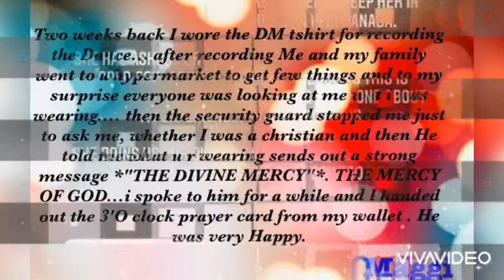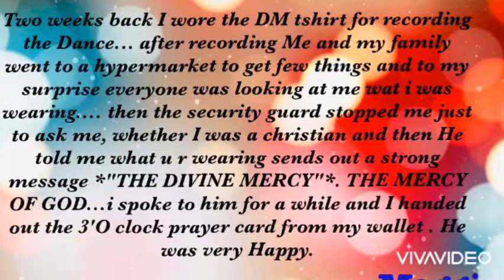SPIRITUAL CHALLENGE 8 | BE A SOCIAL LIGHT RETREAT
Spiritual Challenge 8
1)Mathew 5:14 You are like light for the whole world, a city built on a hill cannot be hidden.
2)Share 1 of your evangelization experiences! There are so many people who would like to know how to evangelize and bring others to Jesus and your experience might give them a clue!
3) Share your experience with the scripture above and encourage your friends to share their experiences too!
4)Post your experience on your social media platforms!
5) Don't forget to hashtag your post as
6) You have until 7:29PM (UAE TIME) 28th October.